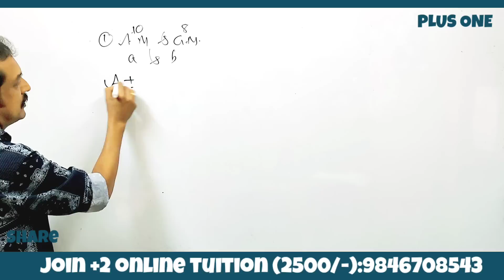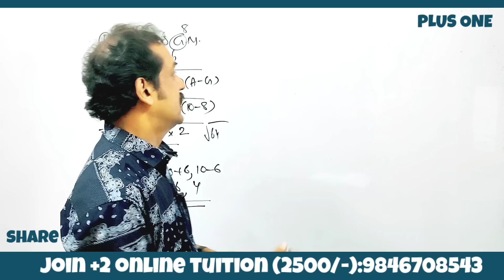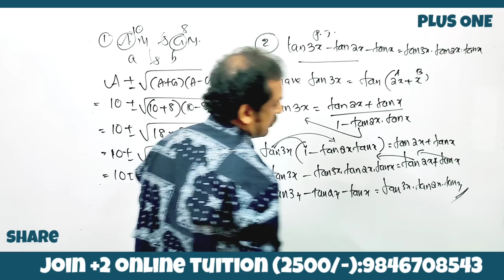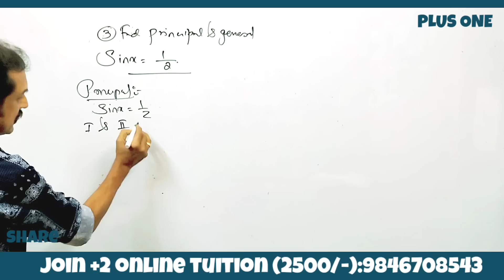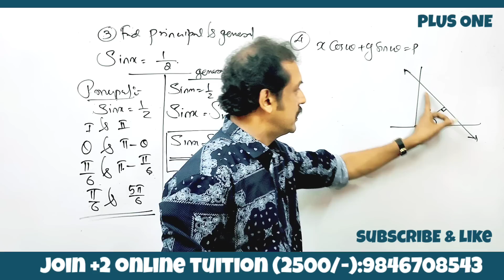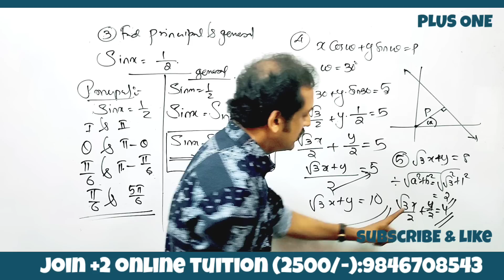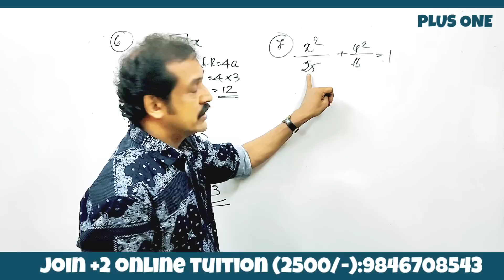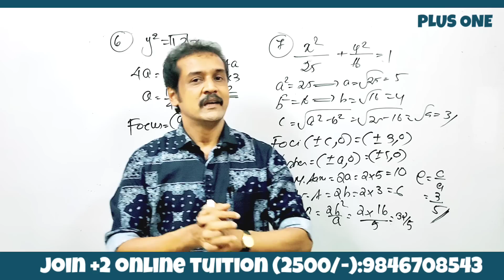plus one mathematics public exam quick revision | all chapters | very important questions subhash 💯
plus_one_maths=revision
 Kerala plus one mathematics full revision club
 plus one model exam full revision mathematics
 all question discussions for Kerala plus one model exam
 what chapters discussion for Kerala plus one model exam